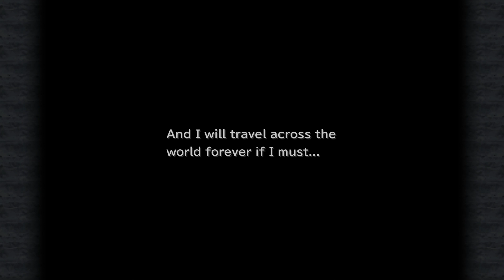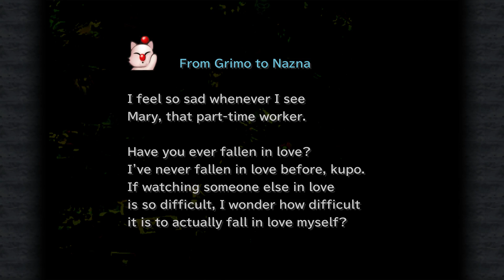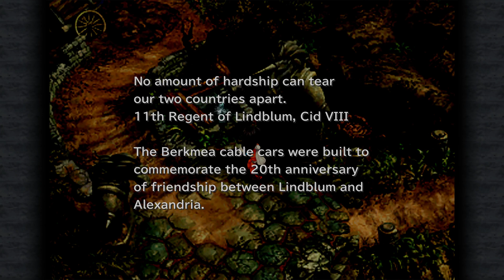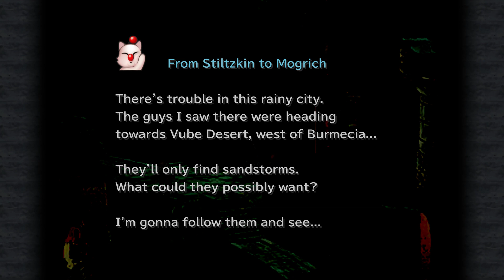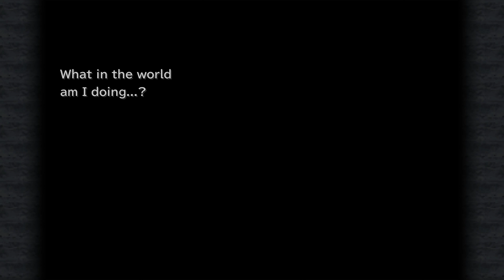Final Fantasy IX HD Gameplay Walkthrough Part 10